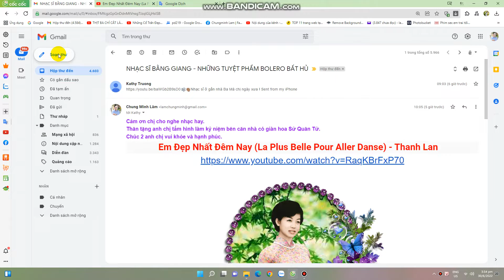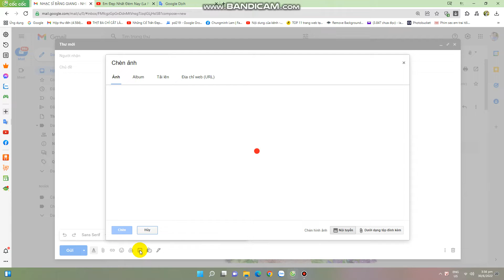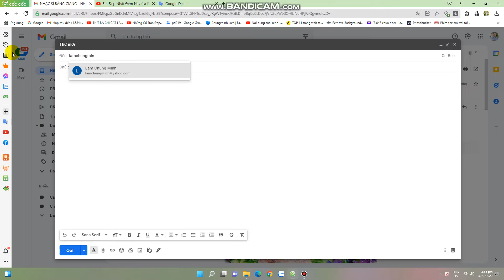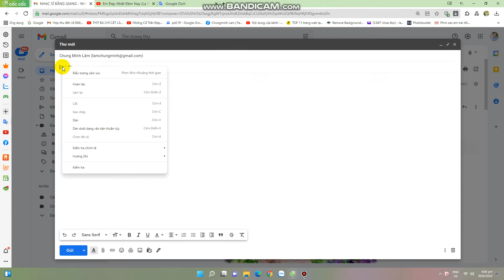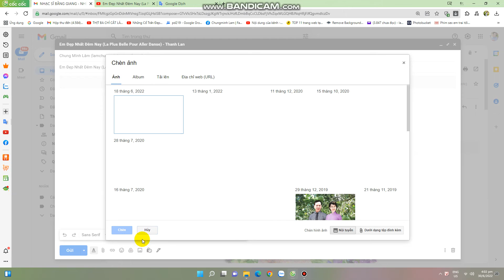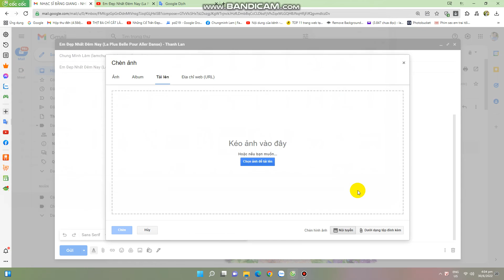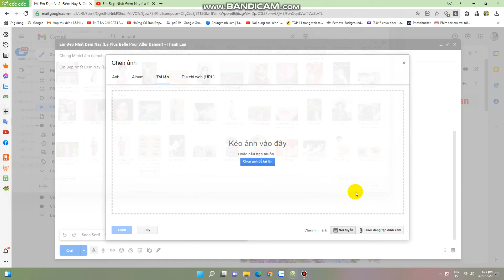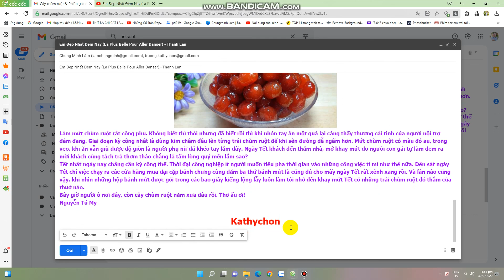Cách gửi email có chèn nhiều hình ảnh cho sinh động.